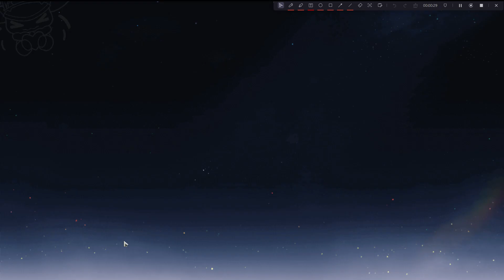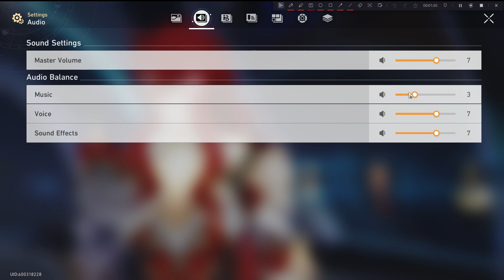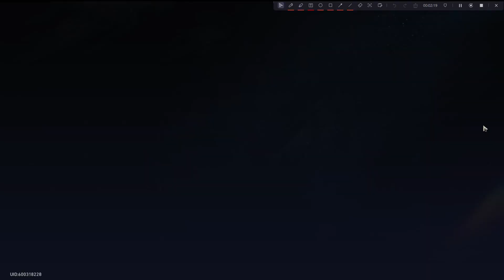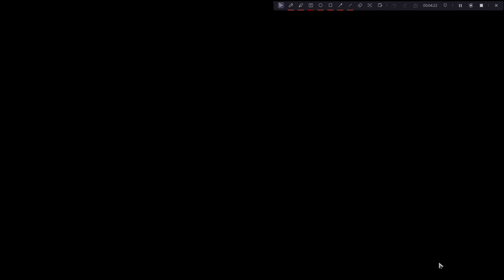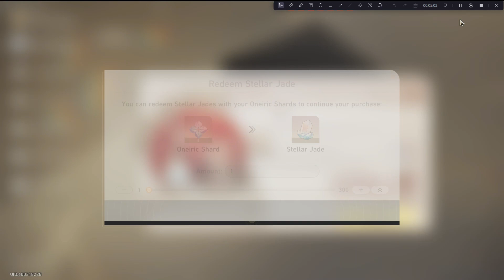HONKAI STAR RAIL SPARKLE PULLS